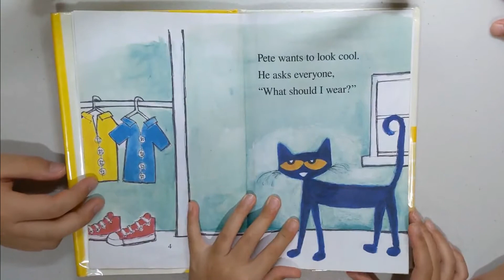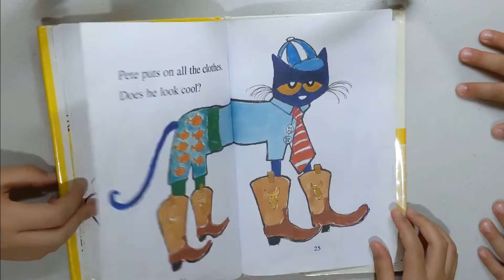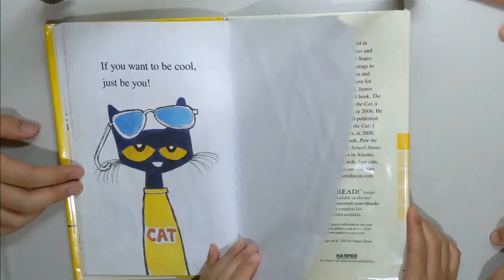Pete the Cat too Cool for School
Pete the Cat can't decide what to wear to school in Pete the Cat: Too Cool for School. With so many groovy options to choose from, Pete finds the perfect way to show off his creativity.

Pete the Cat: Too Cool for School is a My First I Can Read book, which means it's perfect for shared reading with a child.